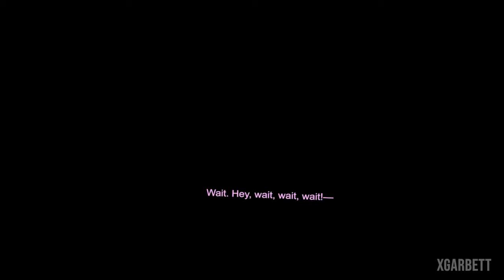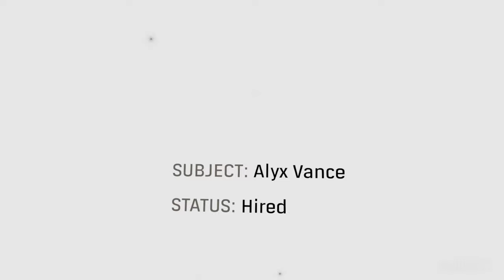Half-Life Alyx - Ending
Half-Life Alyx - Ending. It took me around 15 hours to finish the game and I can't wait to play Half-Life 3. Alyx Meets G-Man and Gordon Freeman is saved, Half Life 3 Confirmed

Half Life Alyx on the Oculus Rift S with an RTX 2070 Super

► Epic Creator Code: xGarbett